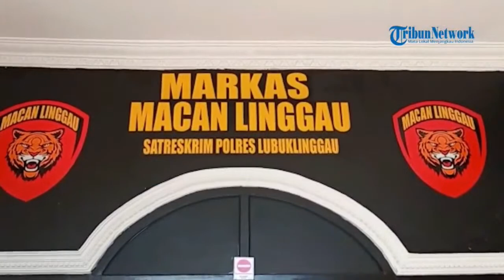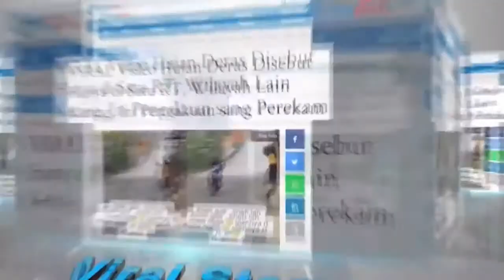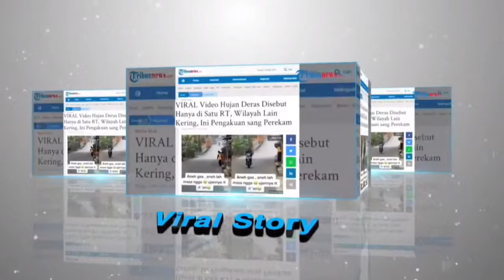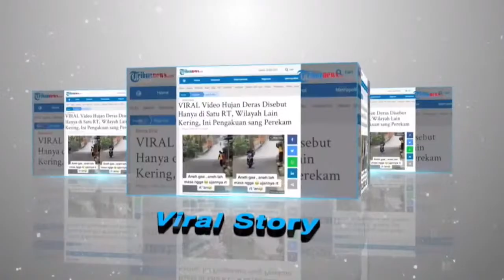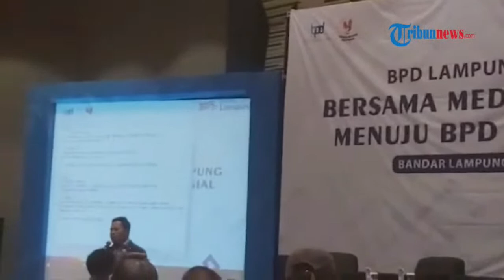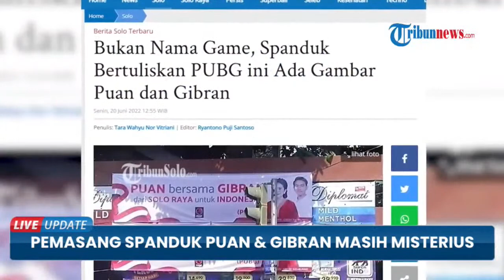🔴 LIVE UPDATE SORE: SENIN, 20 JUNI 2022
LIVE UPDATE SORE

TRIBUN-VIDEO.COM - Kami akan menyajikan informasi terkini dari berbagai daerah yang akan dilaporkan secara langsung oleh reporter lapangan.